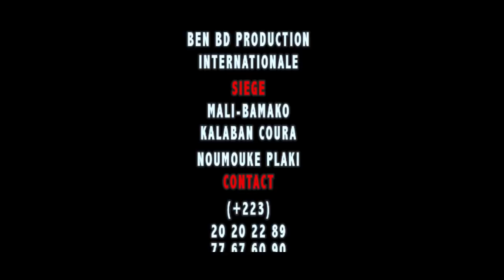LEUWISHCO DE YELEBOUGOU DANS RACOLAGE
l'artiste comédien Amadou Maiga dit LEUWISHCO est un jeune artiste comédien du Mali qui est en ce moment très très populaire au Mali et en Afrique de l’ouest avec son groupe Yélébougou de la comédie Malien et voilà un Film dans Racolage une révélation du jeune comédien Malien qui rêvé sur sa carrière internationale partout dans le monde entier avec le soutiens de son Label Universel BEN BD PRODUCTION INTERNATIONALE